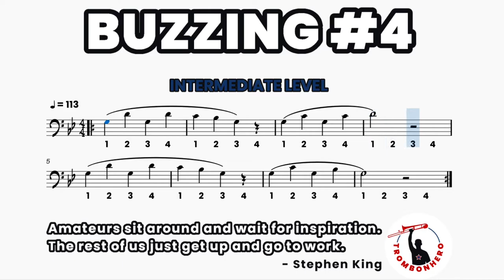"INTERMEDIATE Buzzing #4" - Trombonhero - Trombone Score Exercise Play Along Workout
Stephen King:
- EN:  Amateurs sit around and wait for inspiration. The rest of us just get up and go to work.
- IT: Gli amatori si siedono e aspettano l'ispirazione. Il resto di noi si alza e va al lavoro.

- Don't create a misleading association with a product or service.